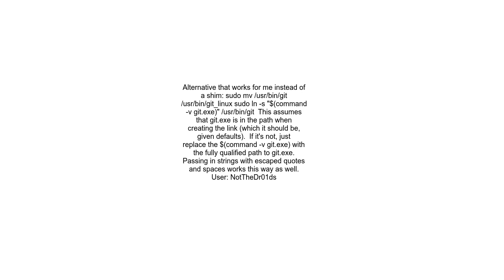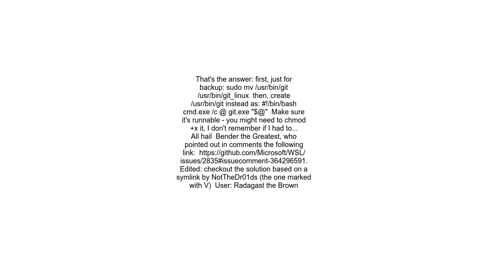Bash properly pass from wsl parameters with spaces to a program on the win10 host